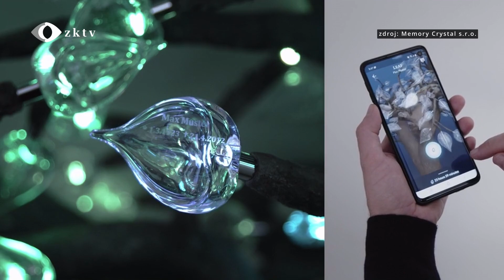Tisková konference starosty města Mariánské Lázně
TV Mariánské Lázně 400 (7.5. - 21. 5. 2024)
Téma: Tisková konference starosty města
Datum natáčení: 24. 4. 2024
Místo natáčení: Mariánské Lázně
Jména lidí v reportáži: Samuel Zabolotný (místostarosta města Mariánské Lázně), Martin Hurajčík (starosta města Mariánské Lázně)

Na tiskové konferenci starosty města byly oznámeny nové projekty vylepšující veřejné a kulturní služby města. Mezi ně patří unikátní Křišťálový strom vzpomínek na hřbitově, nová oficiální vlajka města, a výstavba parkoviště u nemocnice. Dále probíhá rekonstrukce ulice U zastávky a modernizace basketbalového hřiště. Tyto iniciativy jsou zaměřeny na zlepšení kvality života a infrastruktury ve městě.